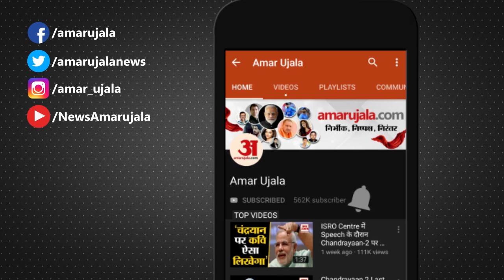Mumbai के Malad में DCP दफ्तर के बाहर घर जाने के लिए लगी लंबी लाइन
ये लाइन Malad में DCP के Office  के बाहर लगी है। Mumbai से बाहर जाने के इच्छुक लोगों की। इनको पहले मेडिकल जांच करानी है, फिर फॉर्म भरना है और तब इनका Mumbai से बाहर जाने का पास बनेगा।